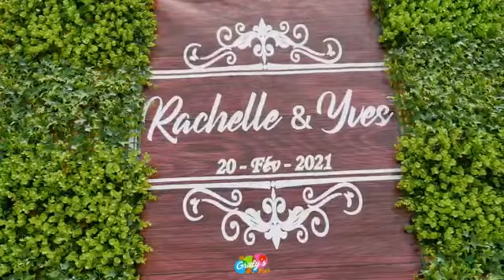décoration tradi moderne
décoration tradi moderne, Buffet et tenues traditionnelles organisés par la structure gralys plus